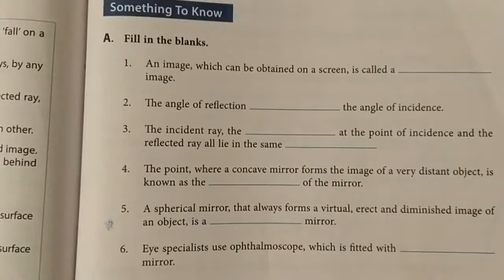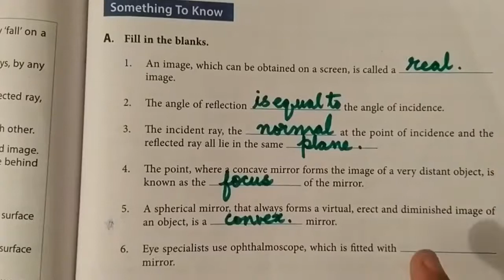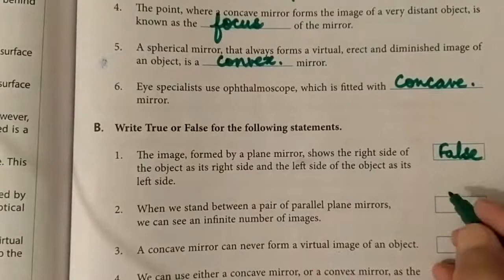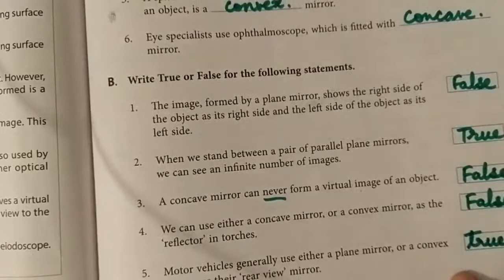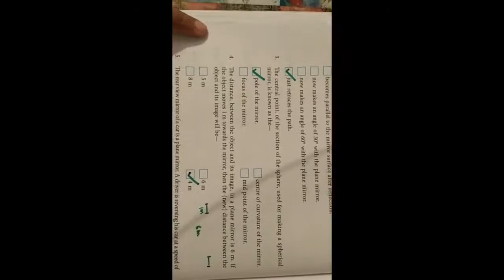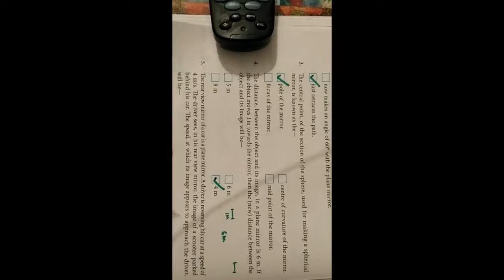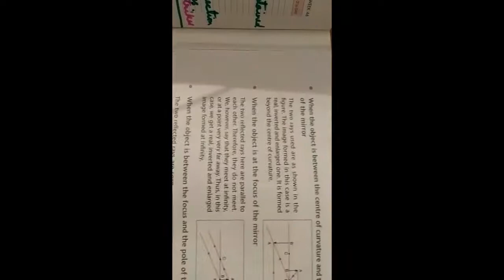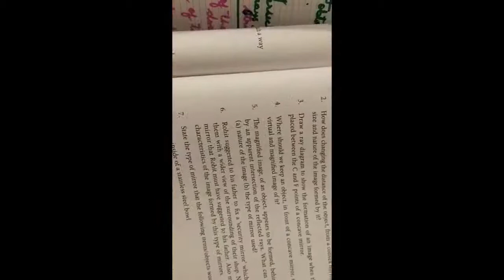Discussion of Question answers of Chapter Light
Nuzhat Jabeen